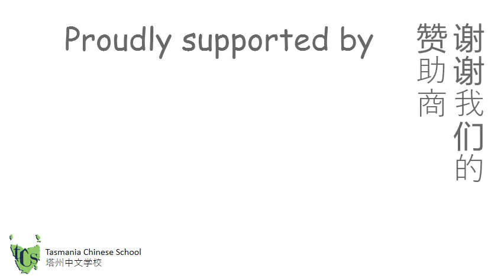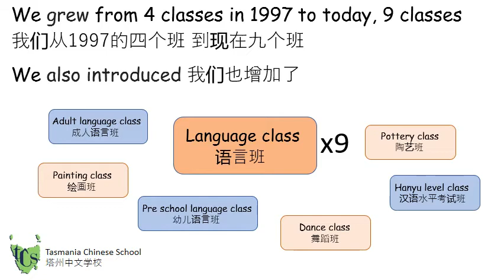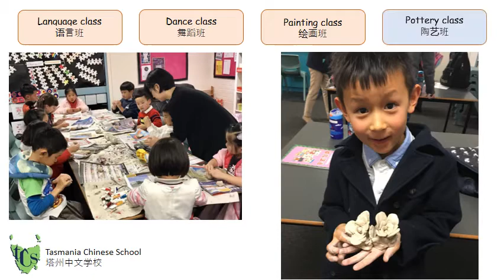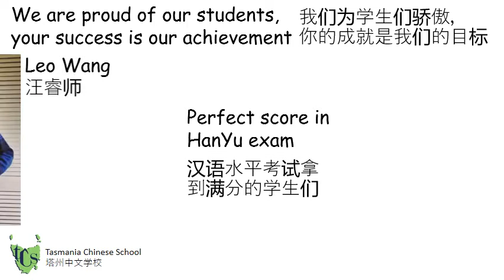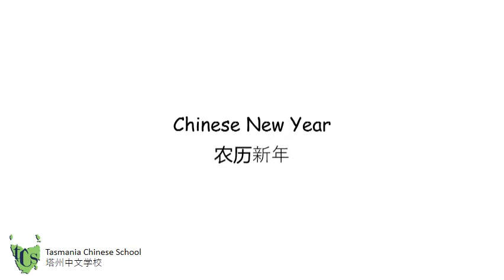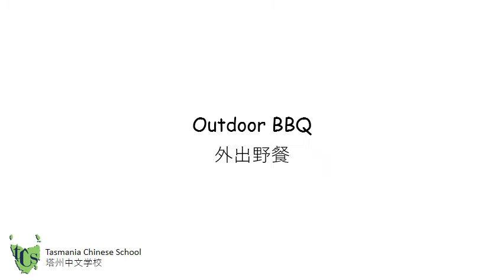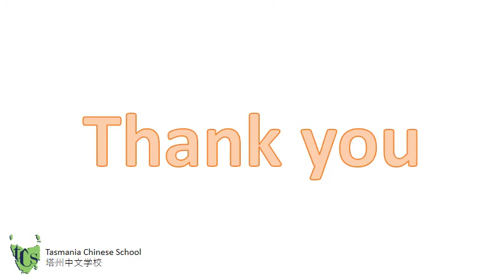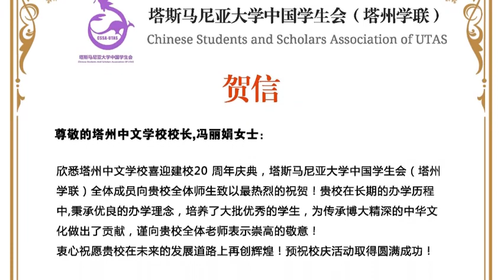塔州中文学校二十周年校庆宣传片